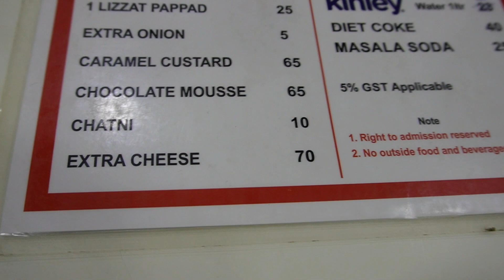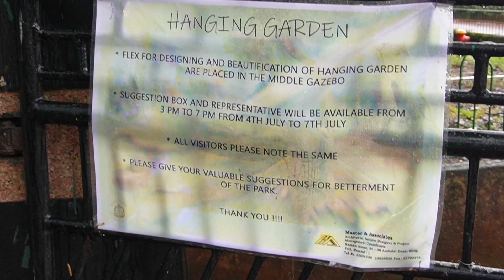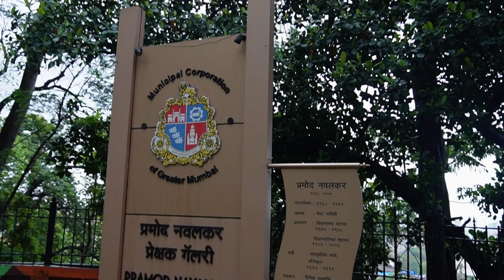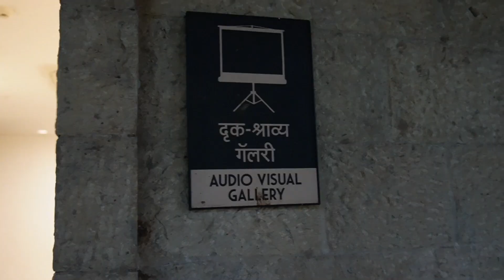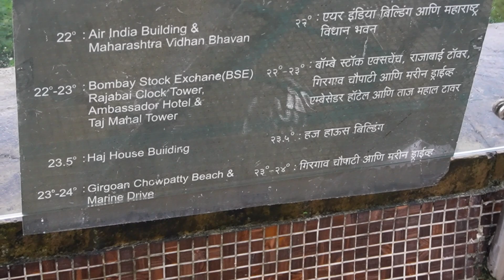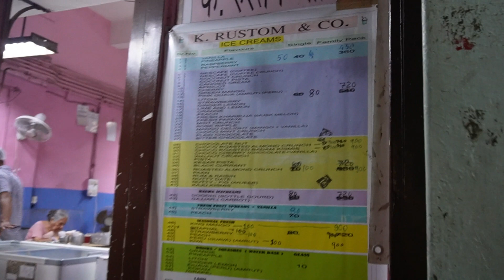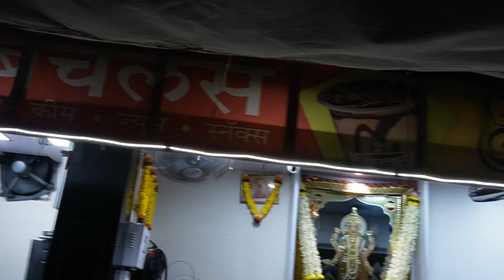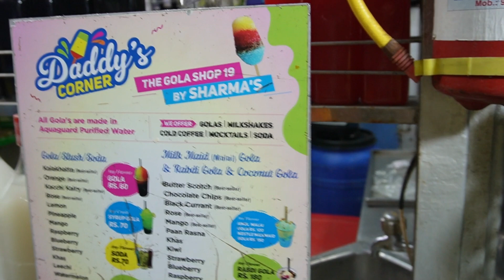Road Trip: Day 6 Mumbai (City of Dreams) - Part 2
A beautiful evening in the City of Dreams !